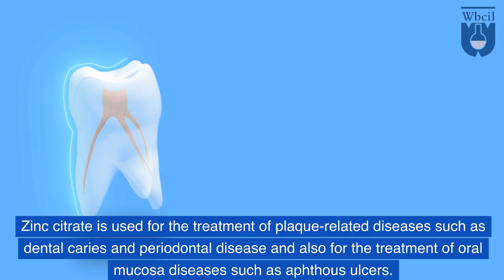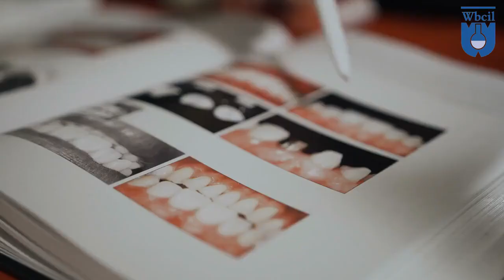The Amazing Benefits of Zinc Citrate in Toothpaste Industry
West Bengal Chemical Industries Limited is a 60 years old API manufacturing major of India backed by cGMP and ISO Certification. Company has two state of art manufacturing plant having around 8000 MT annual production capacity. The products cover API, Nutraceutical, Animal nutrition and the export covers the major countries across the globe. WBCIL has extensive portfolio that includes major elements with anions like ascorbate, citrate, acetate, glycinate, gluconate and many more. The recent introduction of WBCIL are Injectable Iron APIs which have been accepted globally. The company is proud recipient of seven patents in last two years.